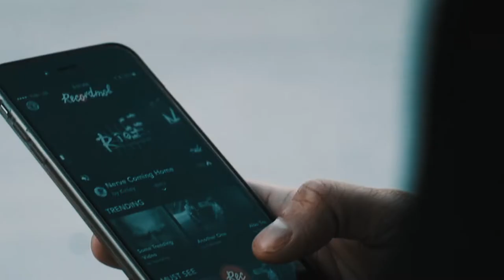This isn't you. [Commercial Shot with Lumix G7]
Written, shot, and directed by Patrick Tomasso.
Edited by Justin Lawrence.

Gear Used:
Panasonic G7